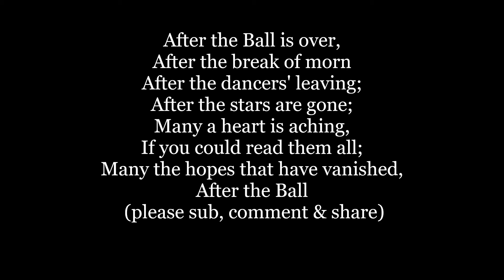After the Ball 1890 1891 Lyrics Words trending sing along music song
After the Ball is over,
After the break of morn
After the dancers' leaving;
After the stars are gone;
Many a heart is aching,
If you could read them all;
Many the hopes that have vanished,
After the Ball

below info from WIKI
After the Ball is a popular song written in 1891 by Charles K. Harris. The song is a classic waltz in 3/4 time. In the song, an uncle tells his niece why he has never married. He saw his sweetheart kissing another man at a ball, and he refused to listen to her explanation. Many years later, after the woman had died, he discovered that the man was her brother.

"After the Ball" became the most successful song of its era, which at that time was gauged by the sales of sheet music. In 1892, it sold over two million copies of sheet music. Its total sheet music sales exceed five million copies, making it the best seller in Tin Pan Alley's history.[1] It exemplifies the sentimental ballads published before 1920, whose topics were frequently babies, separation, and death.[2]

History
The song was originally written for an amateur minstrel show in Milwaukee, Wisconsin.[3] It was not an immediate success, but Harris published it himself and arranged for it to be interpolated into the touring musical production of A Trip to Chinatown, in which it was sung by J. Aldrich Libbey. Its popularity grew when it was performed regularly by John Philip Sousa and his band at the 1893 World's Fair in Chicago. In England, it was promoted by George Lashwood.[3] Successful recordings in 1893 were by George J. Gaskin and by John Yorke AtLee.[4]

The song was later famously used in the musical Show Boat to exemplify the 1890s style of music. There it was performed by Norma Terris.[5] In the 1936 film version of the musical, it was performed by Irene Dunne, and in the 1951 film version, by Kathryn Grayson. Only the first verse and chorus were sung in Show Boat.

It was also sung by Alice Faye in the 1940 biographical musical film, Lillian Russell.[6] The song is also heard in the 1936 movie, San Francisco. In the HBO series Carnivàle, the second episode of the first season is titled "After the Ball is Over," and a fragment is sung at the end of the episode. In the last scene of an episode of Season 10 of Murdoch Mysteries, Dr. Julia Ogden plays the song on a gramophone as she removes for examination the brain of a serial killer on the autopsy table.

Lyrics
Verse 1
A little maiden climbed an old man's knee,
Begged for a story—"Do, Uncle, please.
Why are you single; why live alone?
Have you no babies; have you no home?"
"I had a sweetheart years, years ago;
Where she is now pet, you will soon know.
List' to my story, I'll tell it all,
I found her faithless, after the ball."
Refrain
After the ball.
Verse 2
Bright lights were flashing in the grand ballroom,
Softly the music playing sweet tunes.
There came my sweetheart, my love, my own—
"I wish some water; leave me alone."
When I returned dear there stood a man,
Kissing my sweetheart as lovers can.
Down fell the glass dear, broken, that's all,
Just as my heart was after the ball.
Repeat refrain
Verse 3
Long years have passed child, I've never wed.
True to my lost love though she is dead.
She tried to tell me, tried to explain;
I would not listen, pleadings were vain.
One day a letter came from that man,
He was her brother—the letter ran.
That's why I'm lonely, no home at all;
I broke her heart dear, after the ball.